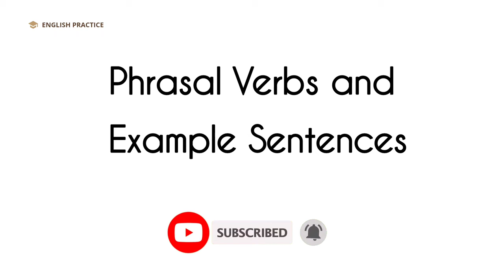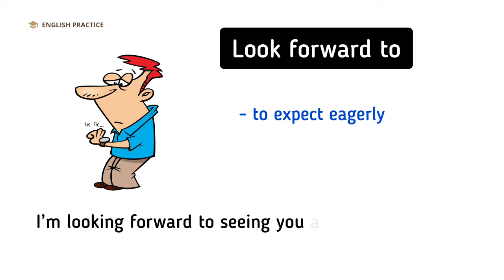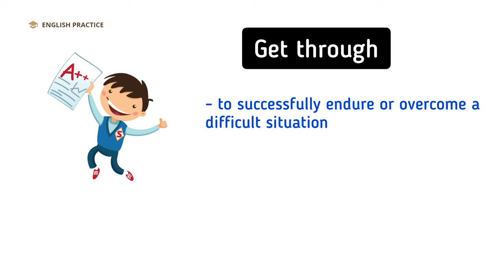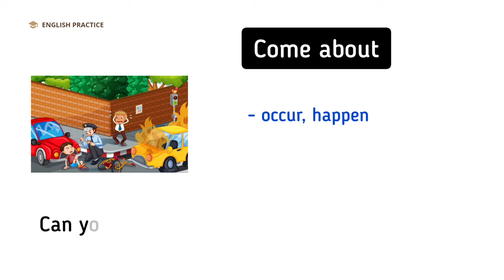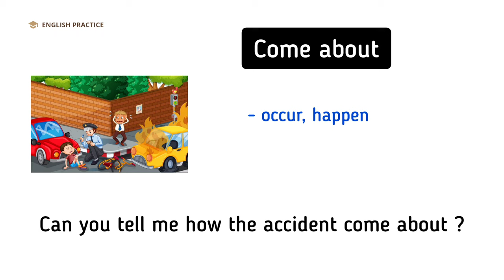15+ Phrasal Verbs and Example Sentences | Daily use phrasal verbs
15+ Phrasal Verbs and Example Sentences | Daily use phrasal verbs

Learn English
English practice
Vocabulary in English
Phrasal verbs
English language